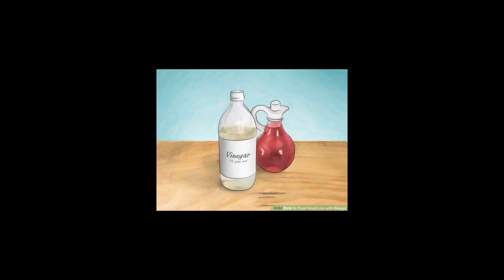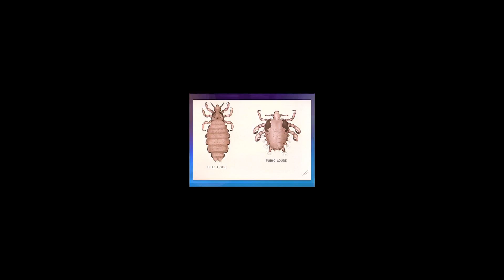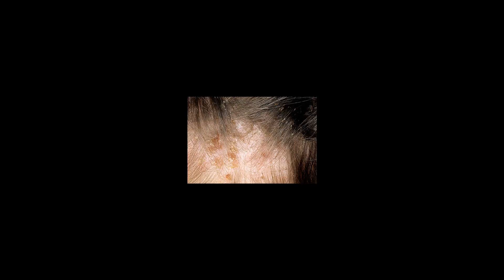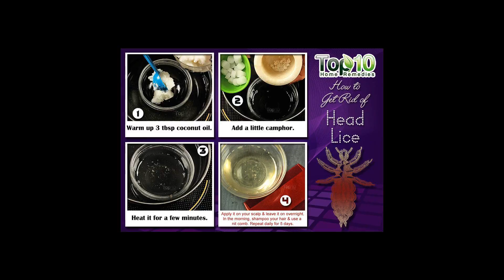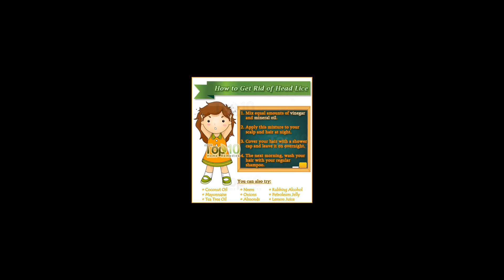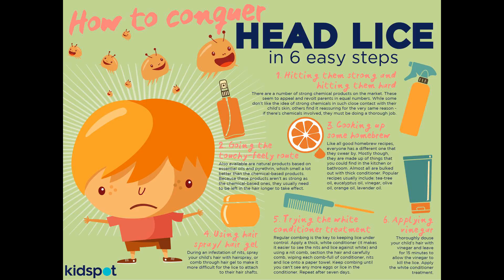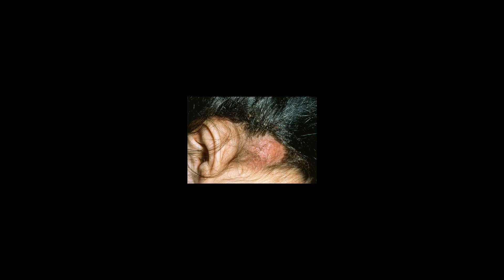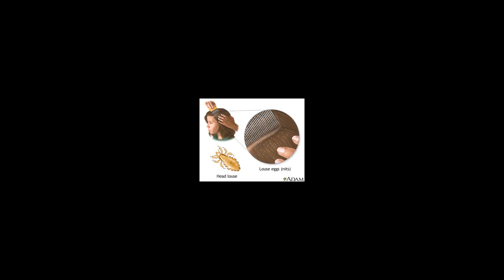[Wikipedia] Head louse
The head louse (Pediculus humanus capitis) is an obligate ectoparasite of humans that causes head lice infestation (pediculosis capitis). Head lice are wingless insects spending their entire life on the human scalp and feeding exclusively on human blood. Humans are the only known hosts of this specific parasite, while chimpanzees host a closely related species, Pediculus schaeffi. Other species of lice infest most orders of mammals and all orders of birds, as well as other parts of the human body.
Lice differ from other hematophagic ectoparasites such as fleas in spending their entire life cycle on a host. Head lice cannot fly, and their short stumpy legs render them incapable of jumping, or even walking efficiently on flat surfaces.
The non-disease-carrying head louse differs from the related disease-carrying body louse (Pediculus humanus humanus) in preferring to attach eggs to scalp hair rather than to clothing. The two subspecies are morphologically almost identical but do not normally interbreed, although they will do so in laboratory conditions. From genetic studies, they are thought to have diverged as subspecies about 30,000–110,000 years ago, when many humans began to wear a significant amount of clothing. A much more distantly related species of hair-clinging louse, the pubic or crab louse (Pthirus pubis), also infests humans. It is visually different from the other two species and is much closer in appearance to the lice which infest other primates. Lice infestation of any part of the body is known as pediculosis.
Head lice (especially in children) have been, and still are, subject to various eradication campaigns. Unlike body lice, head lice are not the vectors of any known diseases. Head lice are not easily contagious, but it is possible in adults. Exposure or association to a contaminated individual for more than 10 minutes results in an 85% chance in becoming exposed. If you are contaminated with head lice for more than 24 hours without using lice shampoo, it is almost certain you are infested and need to quarantine and remove yourself from your living space. Except for rare secondary infections that result from scratching at bites, head lice are harmless, and they have been regarded by some as essentially a cosmetic rather than a medical problem. It has even been suggested that head lice infestations might be beneficial in helping to foster a natural immune response against lice which helps humans in defense against the far more dangerous body louse, which is capable of transmission of dangerous diseases.